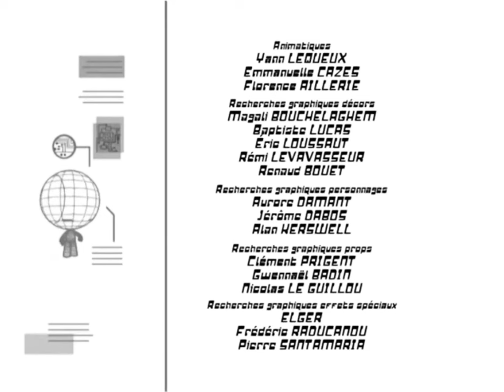(FAKE) Robotboy Lost Episode Credits (remake)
Episode name: Dwight and Deb Hires a Hitman to kill Tommy, Robotboy, Lola, and Gus!

Credit to Ben10Petya for the video